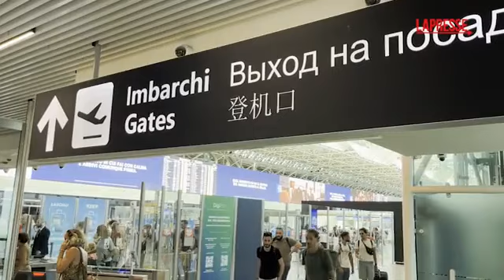Parigi 2024, Gimbo Tamberi parte da Fiumicino con la mascherina addosso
(LaPresse) Gianmarco Tamberi in partenza per le Olimpiadi di Parigi dopo il ricovero in ospedale per un presunto calcolo renale. Il campione di salto in alto ha preferito non rilasciare dichiarazioni alla stampa in partenza nel primo pomeriggio all’aeroporto di Roma Fiumicino. Accanto a lui la moglie Chiara Bontempi e il team Italia che lo seguirà ai Giochi di Parigi. L’atleta marchigiano, medaglia d’oro olimpica a Tokyo 2020 e campione del mondo di Budapest 2023, ha scelto di gareggiare lo stesso nonostante l’incidente. L’appuntamento è per mercoledì 7 agosto.  (Corriere Tv).